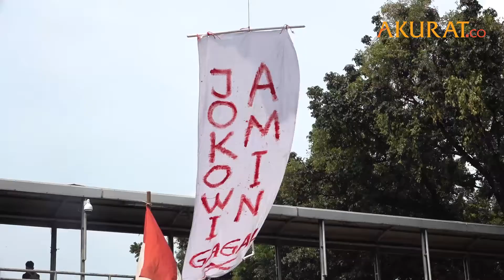Hari Sumpah Pemuda, Mahasiswa Kembali Demo Tolak Omnibus Law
Mahasiswa kembali melakukan aksi unjuk rasa menolak UU Omnibus Law Cipta Kerja di kawasan Patung Kuda, Jakarta, Selasa (28/10).

Terdiri atas sejumlah lembaga dan organisasi kemahasiswaan dari berbagai kampus. Hingga pukul 16.15 WIB, massa aksi terpantau berkumpul di sejumlah titik di area patung kuda dan melakukan orasi bersama kelompok masing-masing.

DATA: Berbagai Sumber | VIDEO: Bisri
NASKAH: Bisri | VIDEO EDITOR: Ahmad Rohaefi | OKTOBER 2020